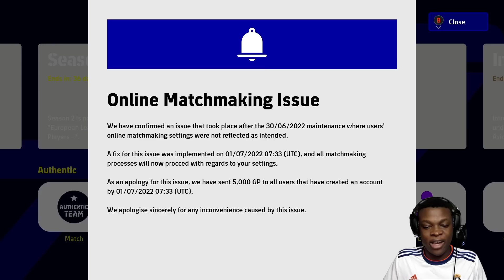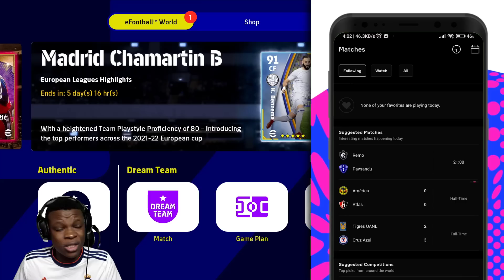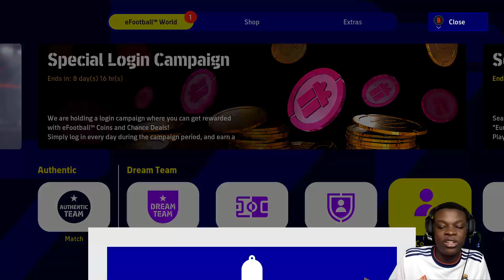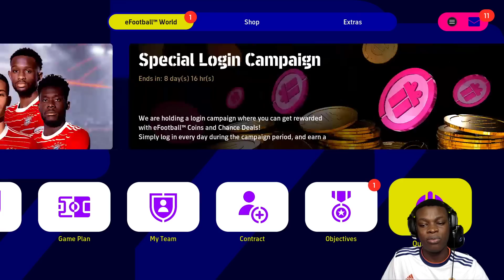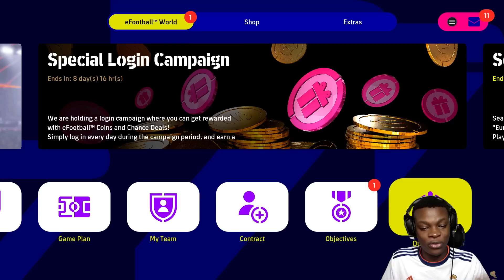REAL MADRID UCL FINALS FEATURED PACKS!!! eFOOTBALL 2022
Watch my eFOOTBALL CONSOLE videos here👇🏾